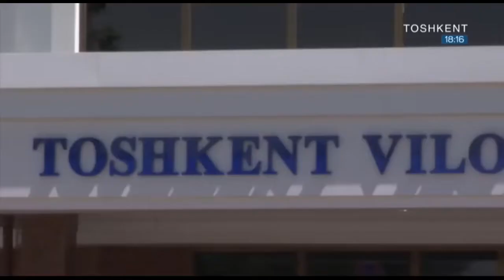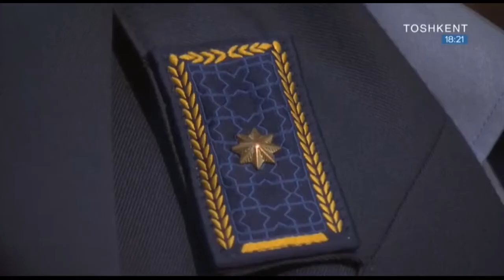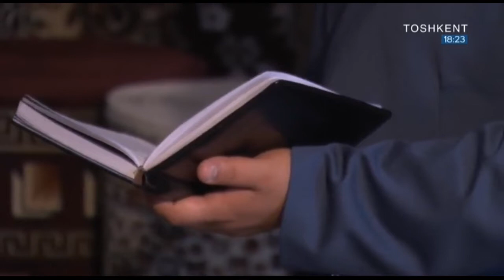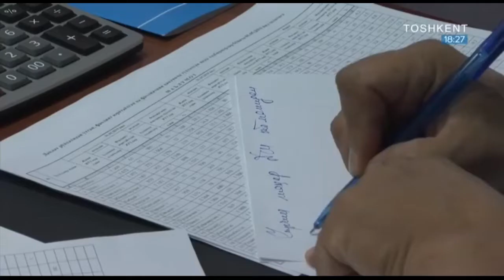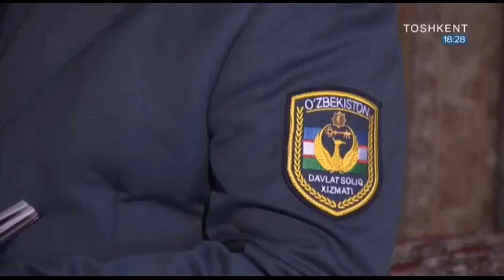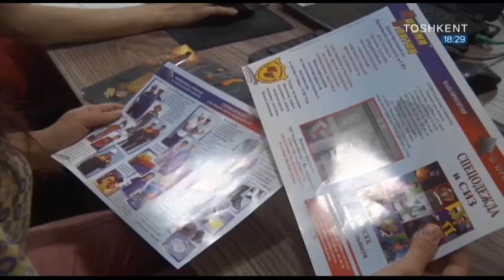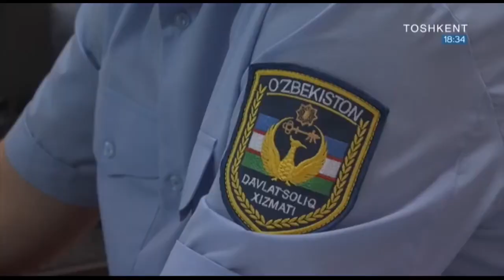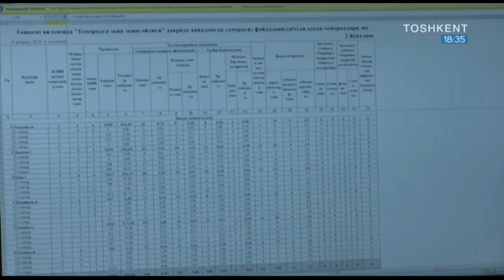Teletahlil | Солиқ тизимидаги ўзгаришлар натижа бердими? [11.06.2019]